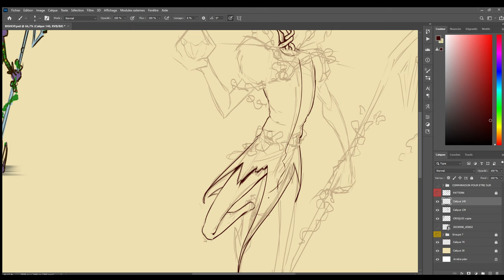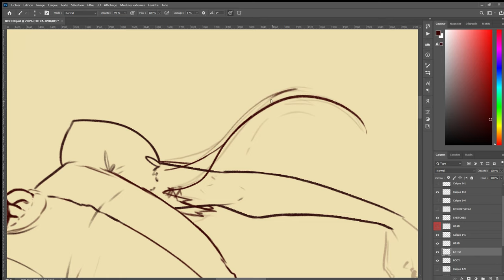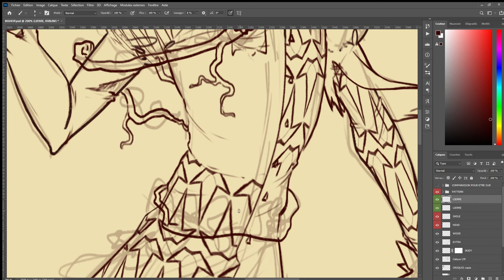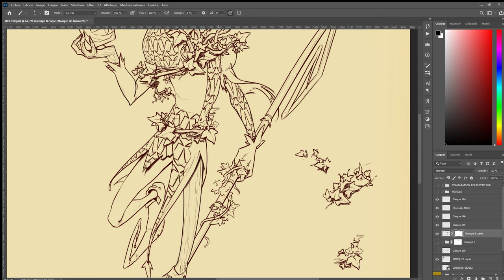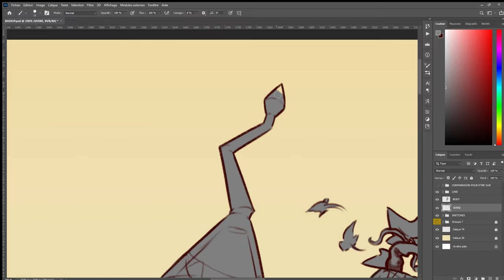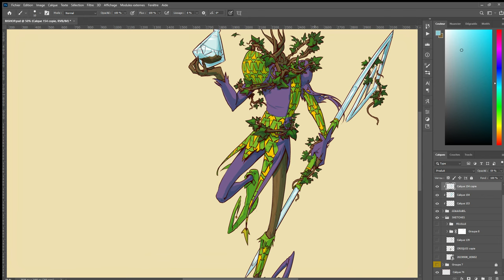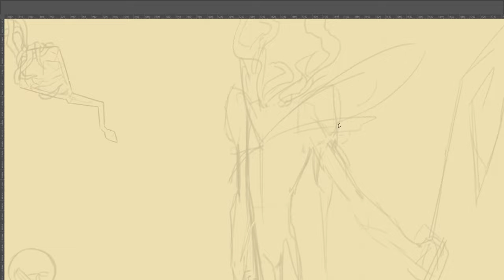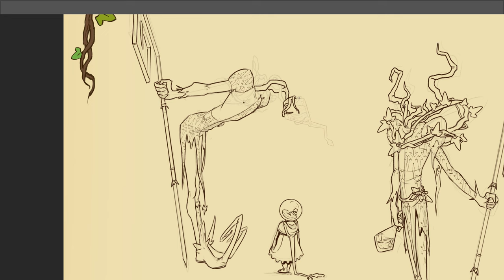SPEED PAINT | ChessMate - Bishop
Here is the second second speedpaint about chess pieces.
Let me introduce you to the Bishop, an unpredictable character. You'll never know if he is your allie or your enemy.

MUSIC CREDITS